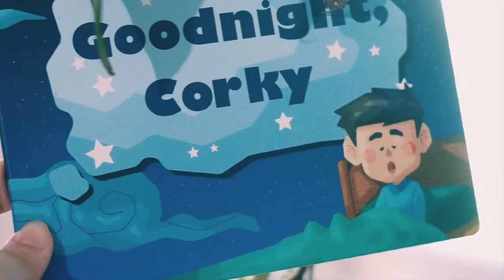BABY CORKY SUCH A POGI BABY|| MARK HERRAS AND NICOLE DONESA BABY CORKY DAILY STORIES